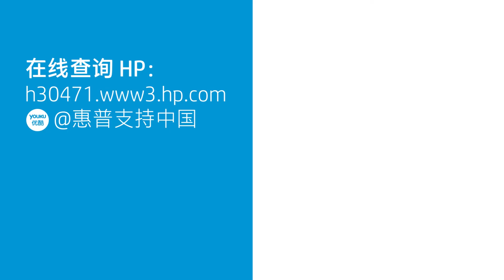在 HP LaserJet Pro MFP M125-128 打印机系列上放入纸张 | HP 打印机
学习如何在 HP LaserJet Pro MFP M125-128 打印机系列上放入纸张。

本视频适用于以下型号：
HP LaserJet Pro MFP M125 M126 M127 M128 Printer

按照以下步骤在 HP LaserJet Pro MFP M125-128 打印机系列上放入纸张：
-从进纸盘延伸板拉出纸张。
-将纸张宽度导板滑动到最外侧位置。
-将电源线一端插入打印机背面。
-然后将电源线的另一端连接到墙面插座。
-打开打印机电源后，打印机会自动开始初始化过程。
-在桌子上轻击纸叠进行校准，然后将纸张放入进纸盘。
-调整纸张宽度导板，直至其紧贴纸张边缘。
-此时就可打印校准页。
-按照显示控制台上的说明操作。

关于 HP：
HP Inc. 创造出能让所有人随时随地享受更优质生活的技术，惠及全球每个人、每个组织及每个社区。我们拥有全面的打印机、电脑、移动设备、解决方案和服务产品组合，可以为您打造出令人叫绝的美好体验。